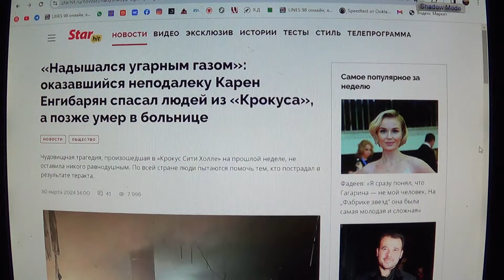Карен Енгибарян спасал людей из «Крокуса», а позже умер в больнице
Мой телеграмм.